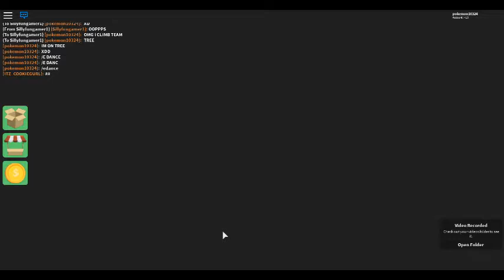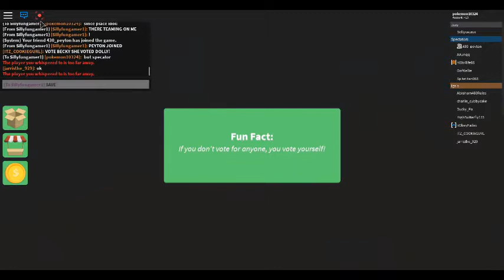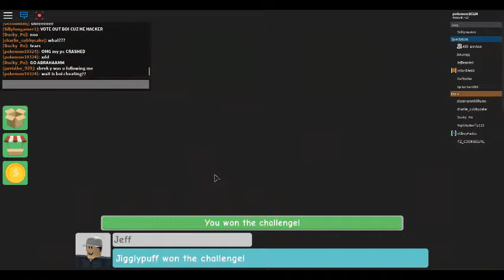(last episode season 23 pc error)Survivor Season 23 Episode 5 : Why Did She Save me AND PC CRASHED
peyton join
pc crashed
everyone target silly saying get rekt.

THIS WAS LAST episode